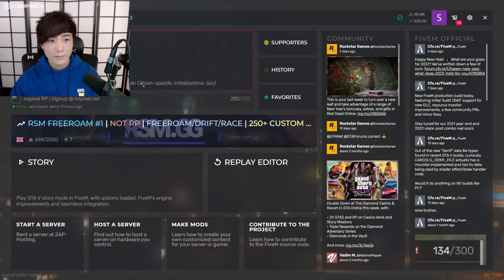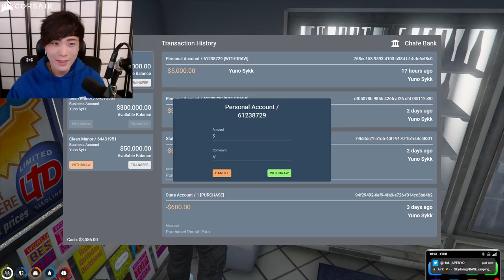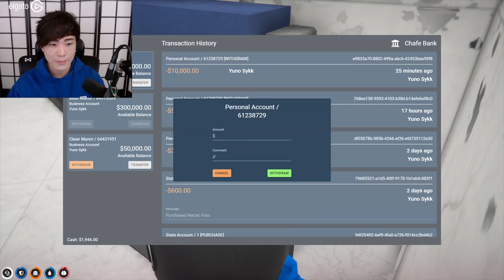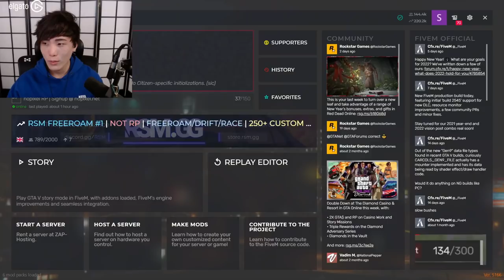"MiKiKeiVod"SYKKUNO"(Part.1) YUNO chill cazino day Gtarpnopixel ^_^ 01|05|22